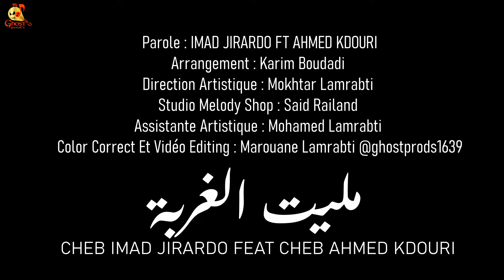Reggada Cheb Imad Jirardo Ft Cheb Ahmed Kdouri - Melite Lghorba Reggada 2025